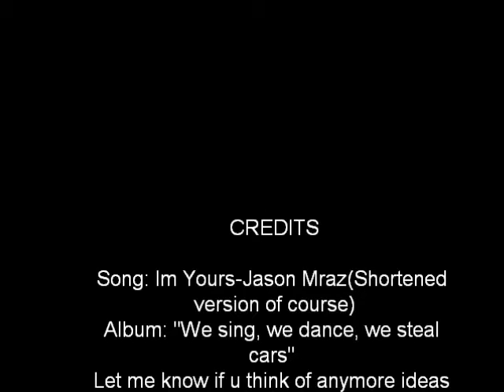Zuko Emoticon Ideas-Im Yours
Heyy. k so me and myvote99(my maiko bffl) are annnoyed that there is not emoticon for ZUKO! *gasp!* so we r trying to think of ideas for them. I have a few at the begining of the vid, so if you'd let me know if you have any ideas? that would be AWESOME. Song:Im Yours-Jason Mraz(shortened) Enjoy!